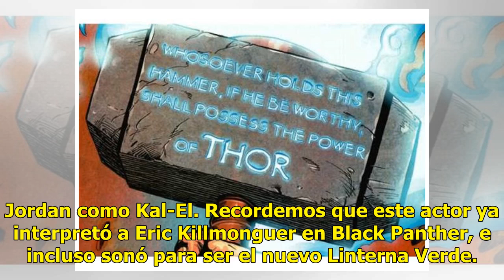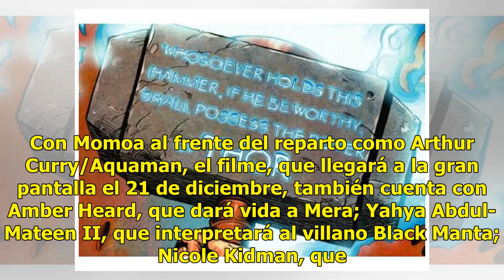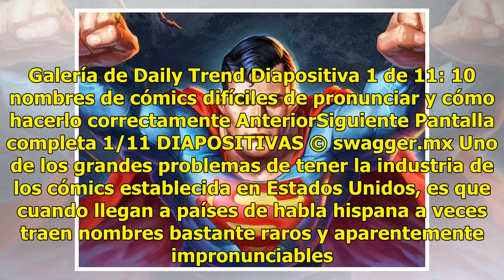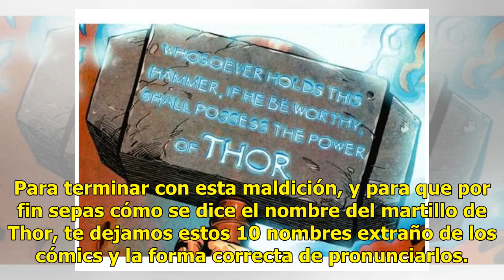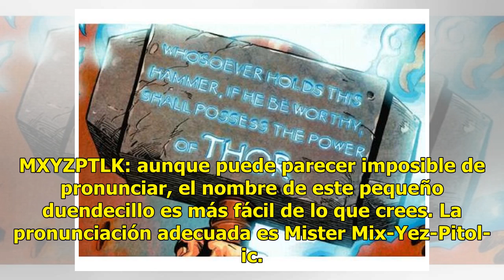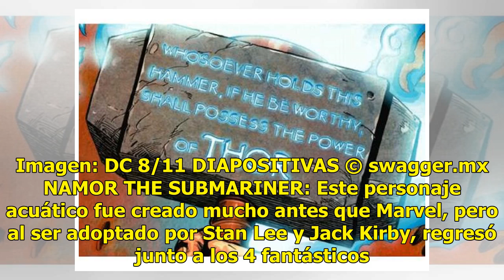Así se ve Michael B. Jordan como el nuevo Superman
DC está viviendo una revolución con su Universo Cinematográfico. Pronto llegarán Aquaman y Shazam!, además hay rumores que el Superman de Henry Cavill podría no volver a hacer aparición. Ante este panorama, un fan se apresuró a imaginarse a Michael B. Jordan como Kal-El. Recordemos que este actor ya...